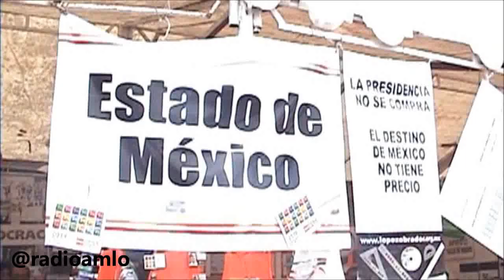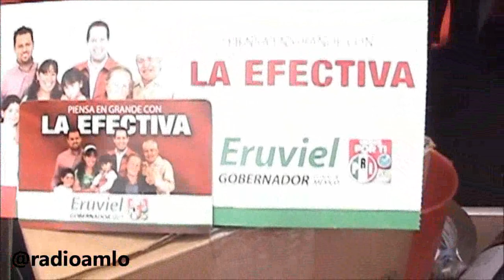ExpoFraude la "colcha" Peña Nieto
No aceptamos ninguna argucia legaloide que permita cualquier violación a la Constitución: AMLO